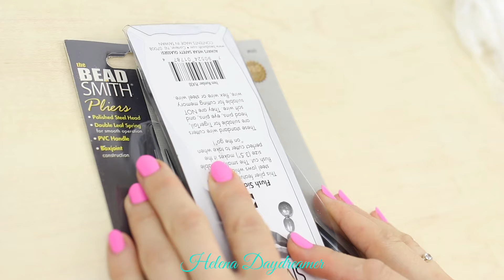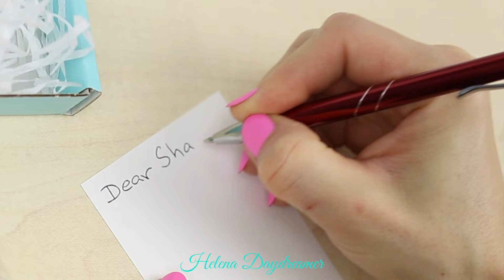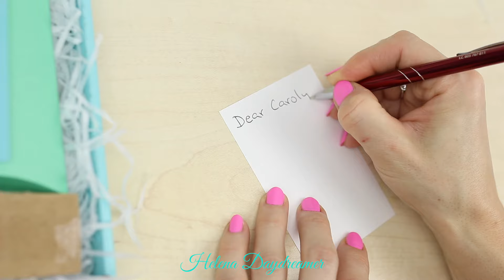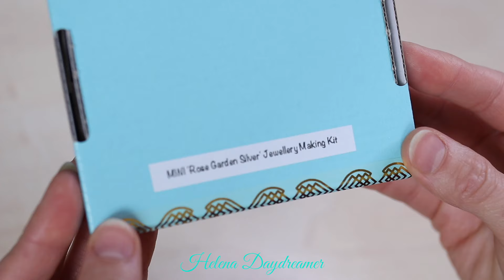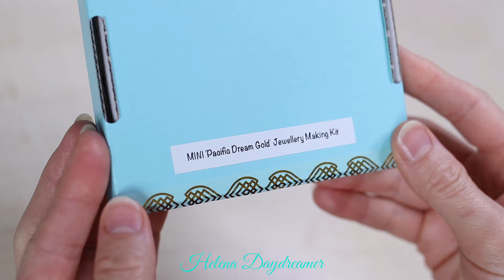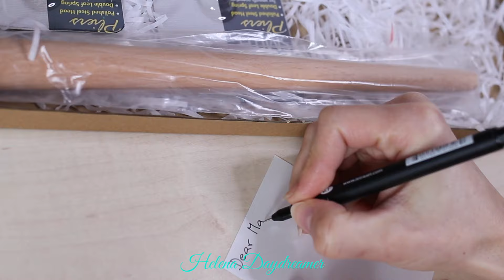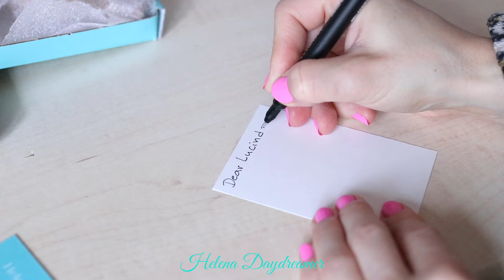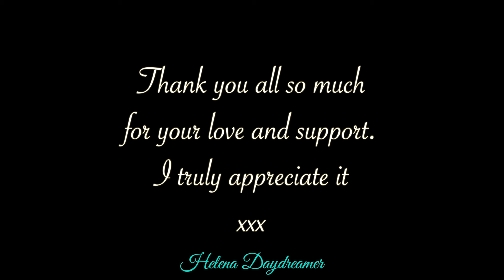Packing Your Orders..Thank you so much! Small Business packaging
A while ago I uploaded a video where I explained why I'm closing my online shop and I have received so many wonderful comments, messages and also orders in the closing down sale. I have mentioned I would film as I pack these orders and I did. Here is the video..

My UK 🇬🇧 Amazon Storefront
My US 🇺🇸 Amazon Storefront

So thank you for your support if you do decide to use my links to purchase.***